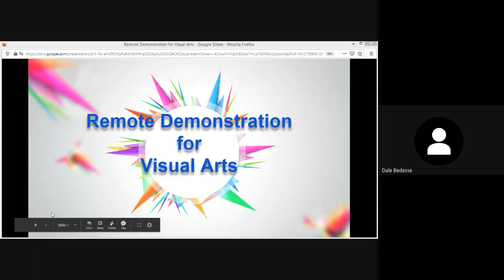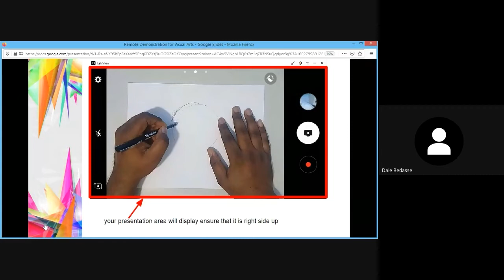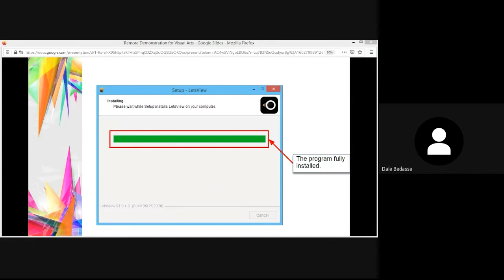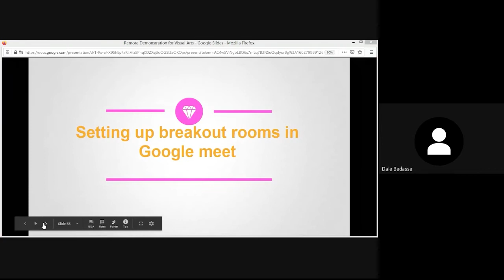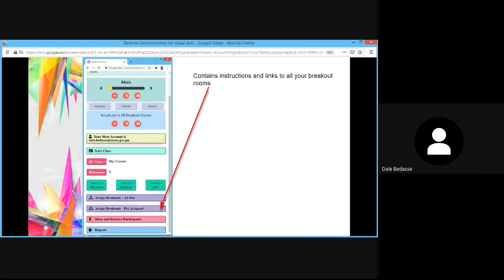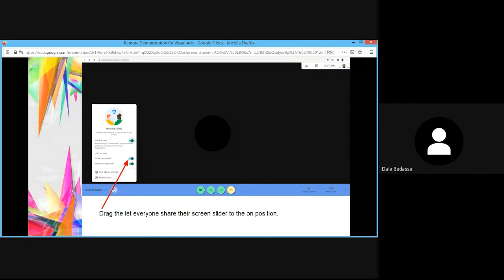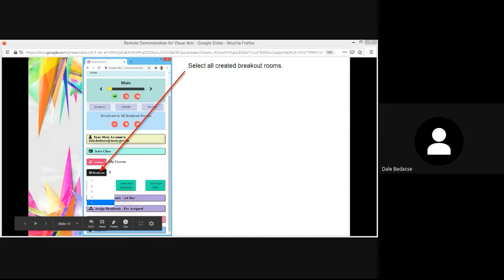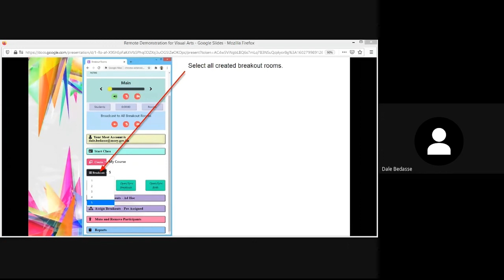Remote Demonstration for Visual Arts.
In this session teachers of Visual Arts will learn a method of conducting practical class demonstrations remotely. Teachers will learn how to setup a demonstration area, install and use LetView, setup and use breakout rooms in google meet, record demonstrations and provide one on one feedback in breakout rooms.